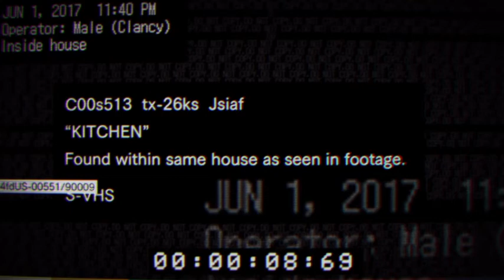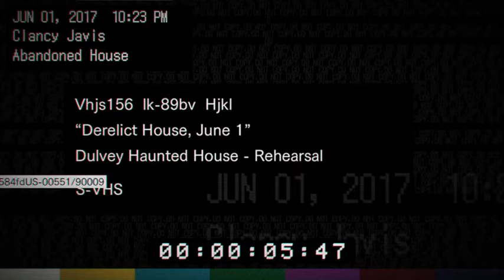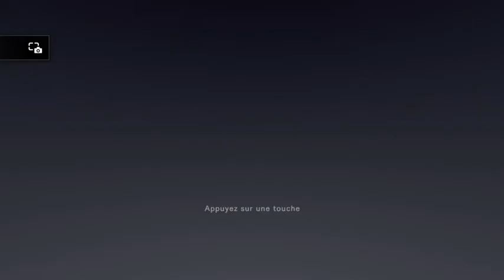Resident Evil 7: Beginning Hour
ça ressemble a du PT mais non...reste a voir la suite. Je crois avoir vu un logo Umbrella ceci dit. -- Watch live